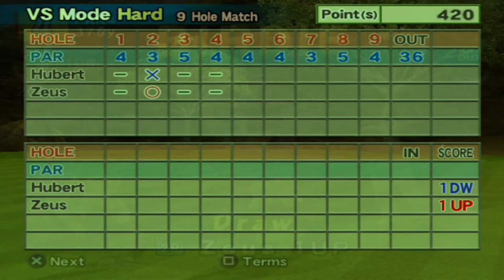Hot Shots Golf Fore! - #45 - Hubert VS Zeus (Twenty-Third Versus Match)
Last time, Emma went to the beach and did really well there, despite us seeing a horrific creature on a tree on the 3rd hole in that course (Aloha Beach Resort).

This time, Hubert is facing Zeus a 2nd time in a 2nd attempt to beat Zeus on hard mode and Zeus is really acting like a showoff for getting perfect impact 99.999% of the time. Will Hubert win this time or will Zeus find a way to embarrass the mathematical expert?

See you tomorrow for the next tournament with Zeus!